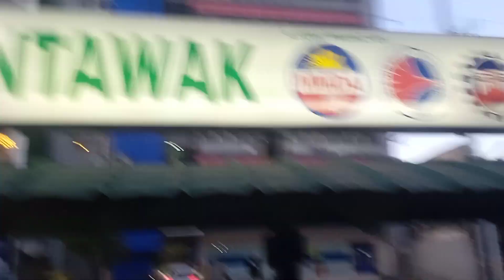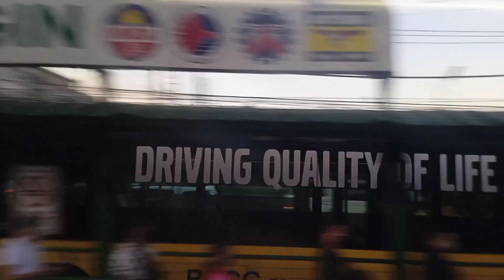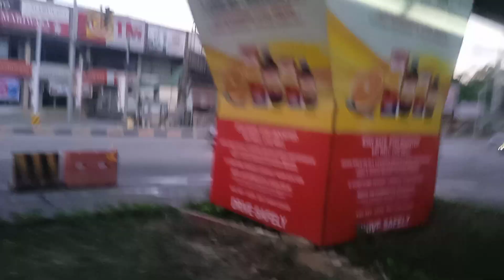EDSA CAROUSEL bus ride Balintawak ➡️ Roosevelt (CHER Transport) (November 13, 2022)